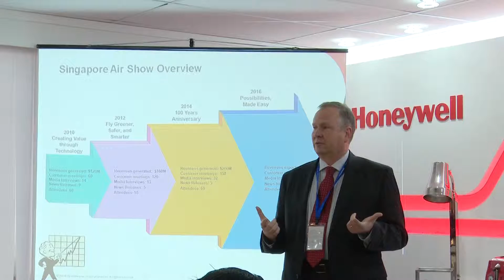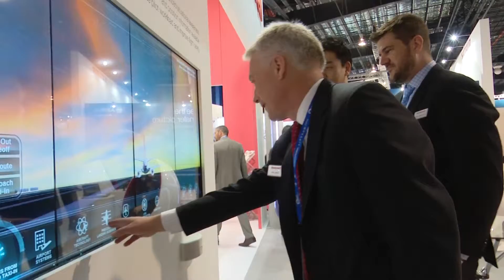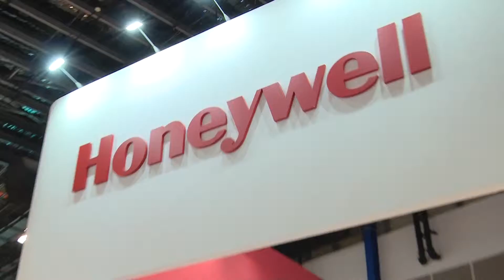Honeywell @ Singapore Airshow 2016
all about the clicks
jackie tan photography